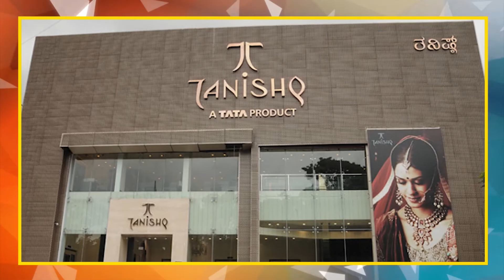बेळगाव कर्तव्यदक्ष शाखाधिकारी विरेंद्र टेंबुरकर याची बढती व बदली